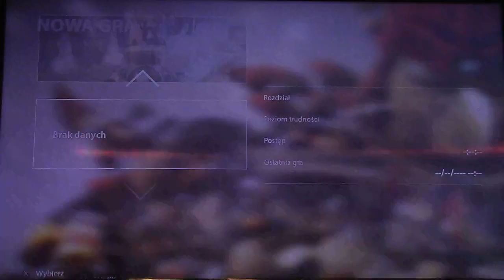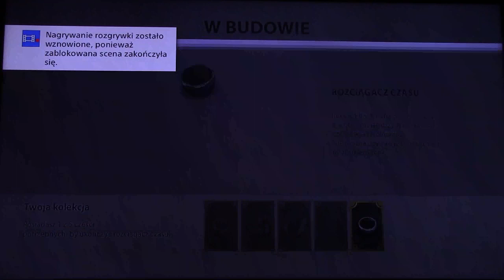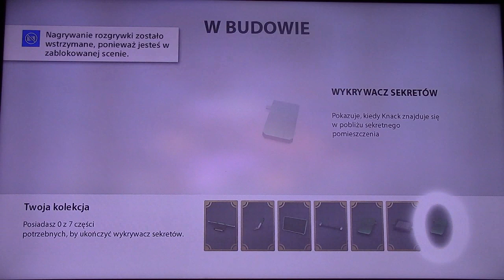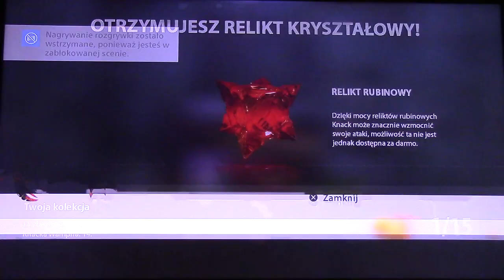Aleks i Kajtek gra w Knack odc. 1 - Nowa seria!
Nowe serie na kanale :)  pierwszy odcinek z gry knack i też z młodszym bratem. Miłego oglądania ;) A  Knack 2 jest to kontynuacja, a ten Knack to są wydarzenia, przed Knack 2 tekie małem info